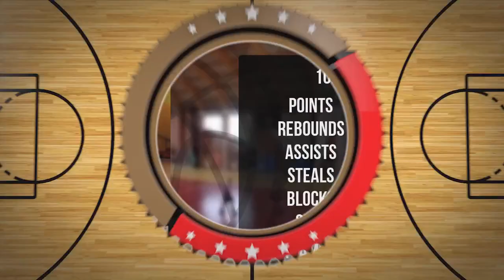Igor Ćwiękała Player Mixtape DC80 Brzesko 2022